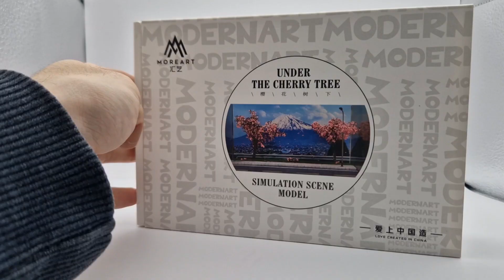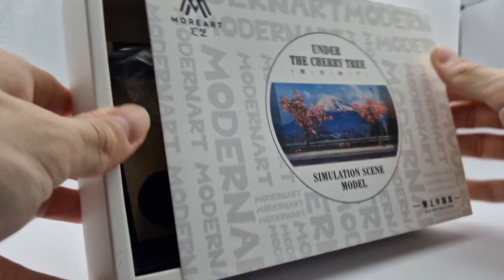MOUNT FUJI JAPAN DIORAMA by TIMEMICRO MOREART buildup - Ft. YM Model Rowen Lamborghini Aventador S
The brand new YM Model Rowen Lamborghini Aventador S in 1:64 scale has arrived to our collection. This Japanese masterpiece needs a proper Diorama, so how about giving this epic TIMEMICRO MOREART diorama a try?
Let's find it out! Share with us your thoughts!

Copyrights:
- Video is made with Powerdirector Application
- Background Music is part of Powerdirector and licensing-free
- Thumbnail is made with Picsart